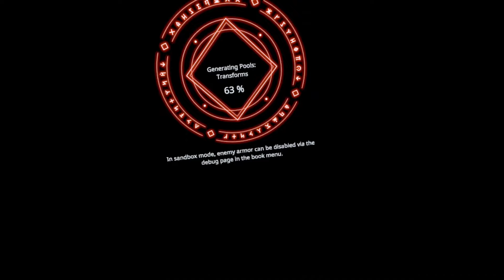messing around on blade and sorcery | blade and sorcery shenanigans (i think)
i kinda sorta definitely didnt hurt my right elbow playing this